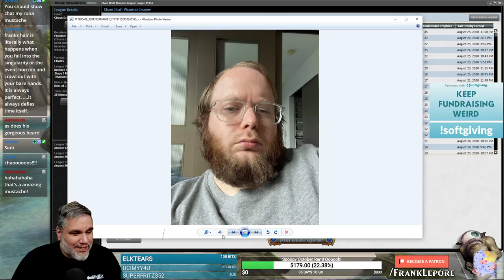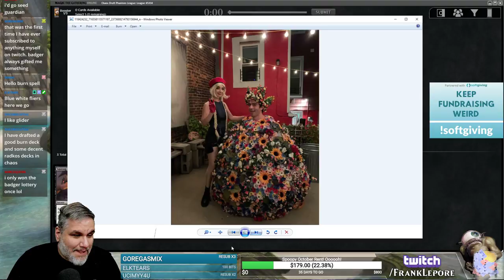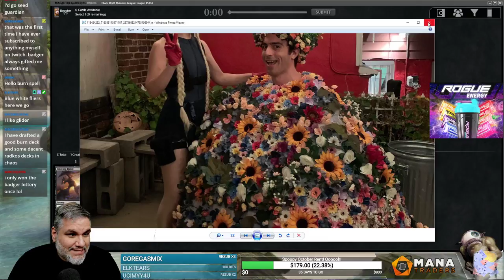[Magic Online] Chaos Draft #3 - 8/26/20